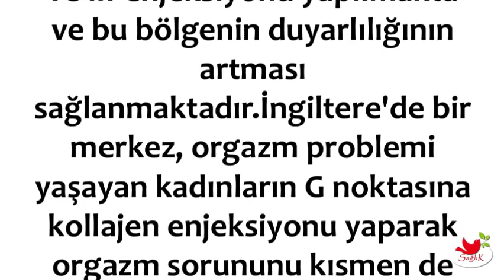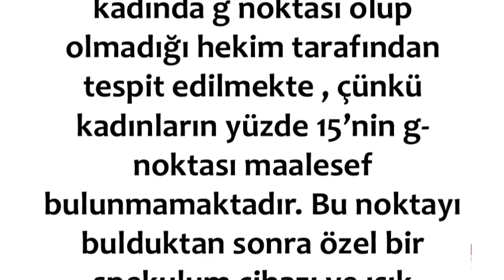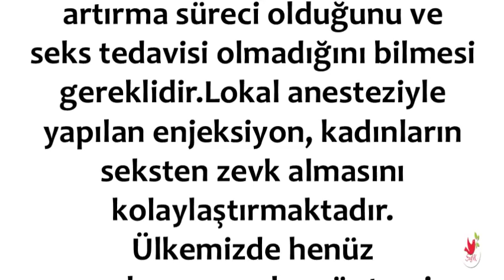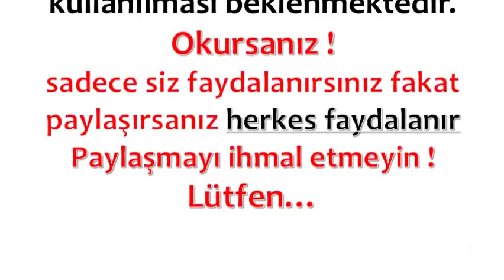Aşısıda Olurmu Demeyin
💕 SAĞLIKLI YAŞAM;

💕 YAYIN İLKELERİMİZ;

💕 KAYNAKLAR;

☆Siteler
• line.do

💕 YASAL UYARI;